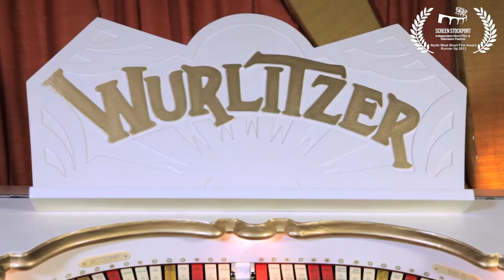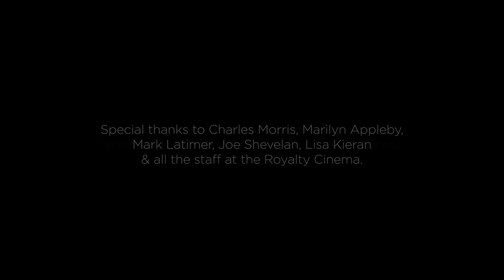The Royalty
The Royalty is a short film to highlight the importance of independent cinema focusing on The Royalty cinema in Bowness-On-Windermere. The film has recently been awarded Runner Up for Best North West Film 2013, at Screen Stockport FIlm Festival.

Directed by: Michael Nixon
Sound/Music: Simon Connor